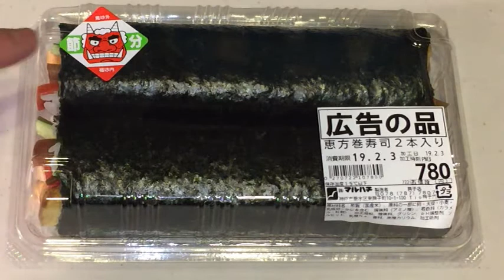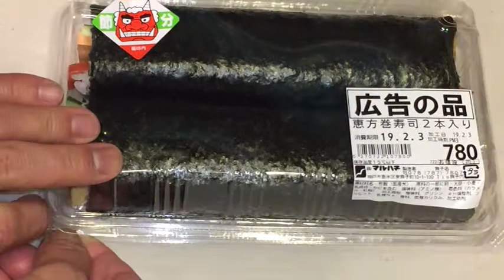Setsubun Maki sushi